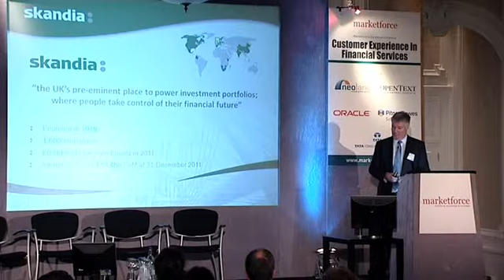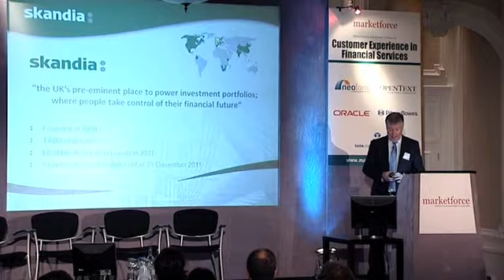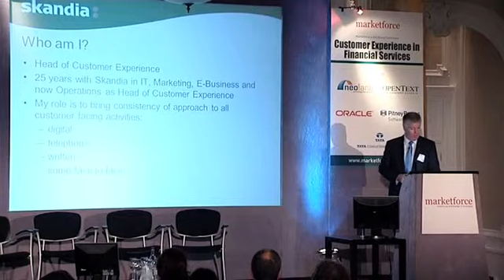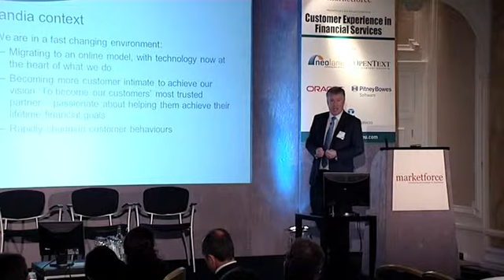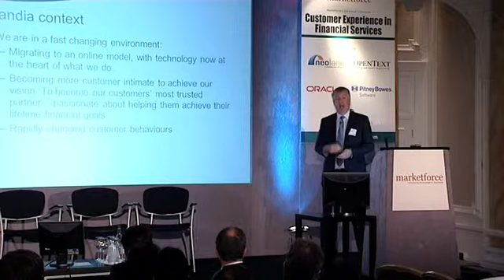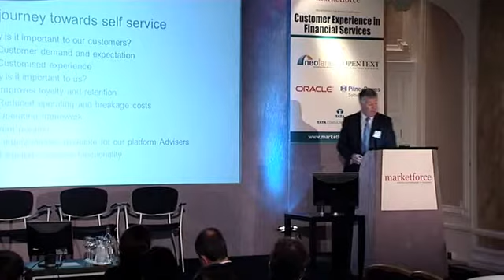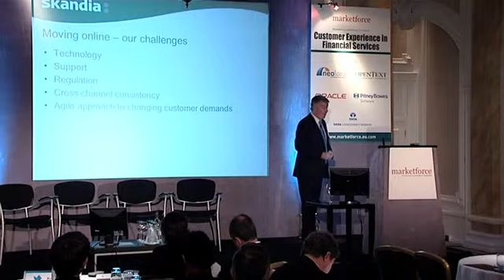Utilising channels and the customer experience | Skandia UK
Anthony Scammell, Head of Customer Experience at Skandia UK, delivers a presentation at Marketforce's conference Customer Experience in Financial Services in March 2012.